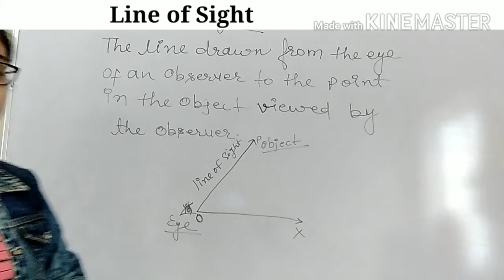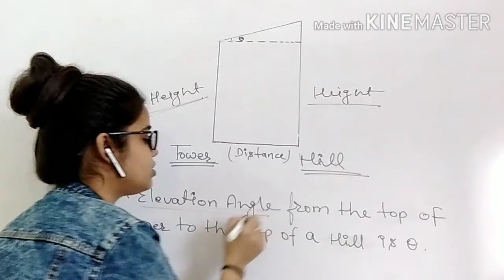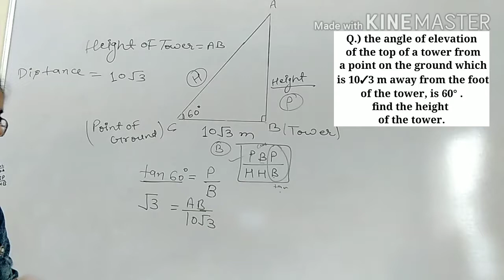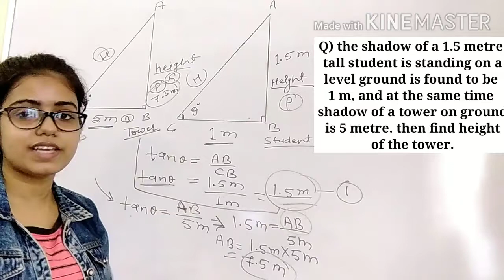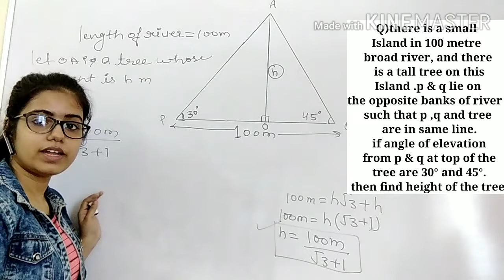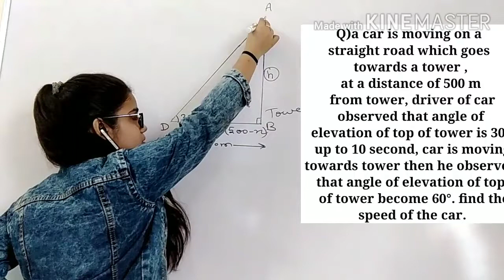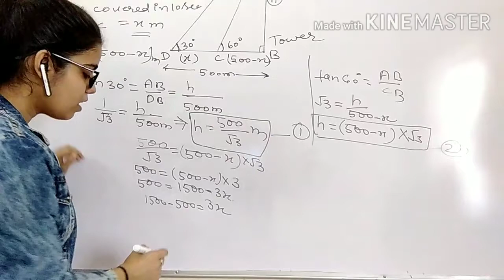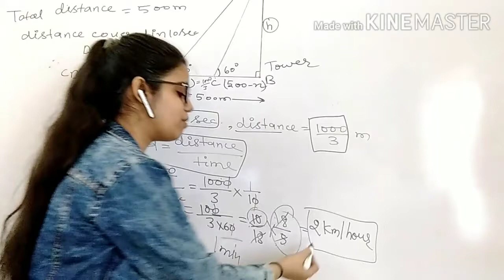Height_and_Distance | Class 10 | Mathematics